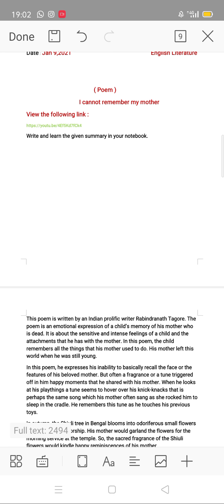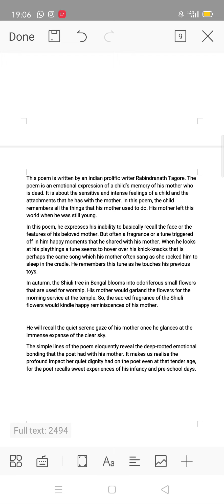I cannot remember my mother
Summary
Class - VI
ICSE Board